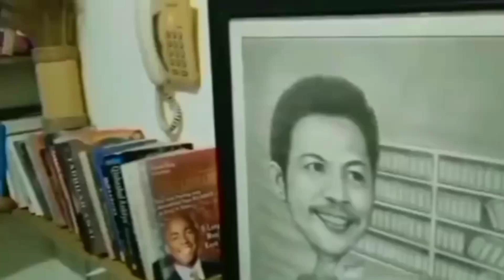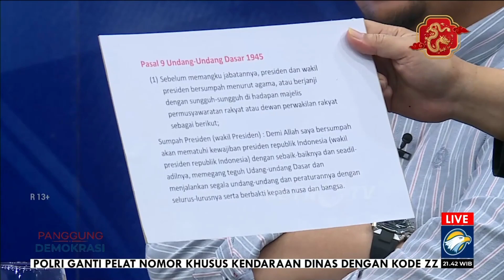PRESIDEN ITU DISUMPAH WAJIB MENGABDI PADA NUSA DAN BANGSA BUKAN PADA KELUARGANYA. SUMPAH PRESIDEN.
Dalam sumpah Presiden itu, dia mengabdi kepada Nusa dan Bangsa, bukan kepada keluarga. Presiden itu disumpah untuk memenuhi kewajibannya, bukan malah sibuk dengan haknya.